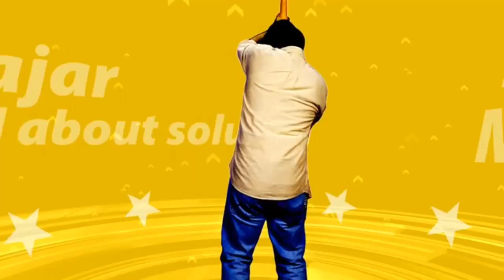latest bollywood movie ikka trailer akshay kumar sonakshi sinha teaser 2018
hello...
             friends...
keep watching for latest update.
                             latest bollywood movie ikka trailer akshay kumar
                             sonakshi sinha teaser 2018